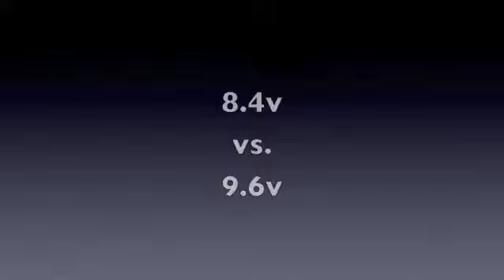Airsoft CYMA M14 Rate of Fire test 8.4v vs. 9.6v!